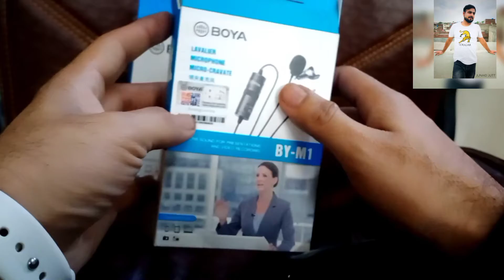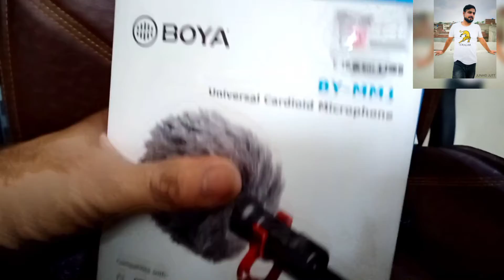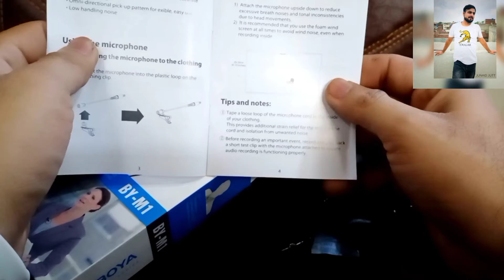Boya By MM1 and M1 Budget Mic// Good Quality//